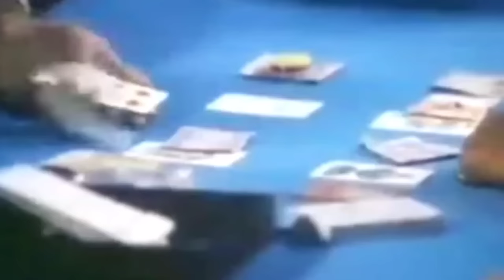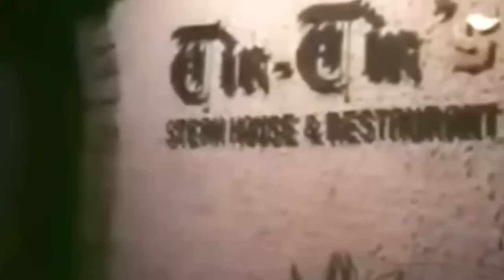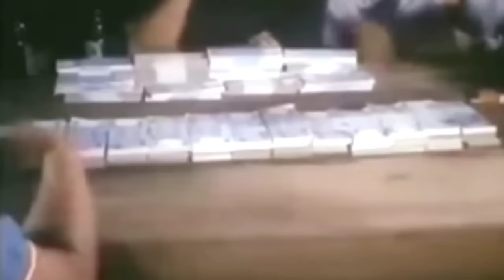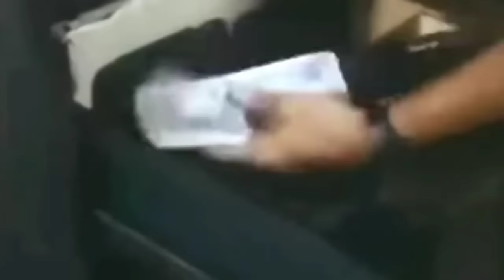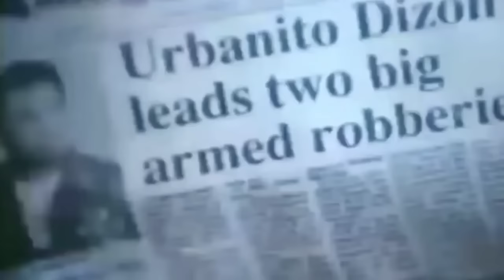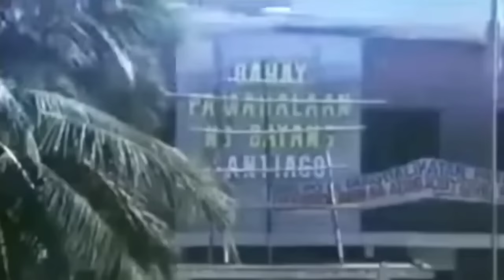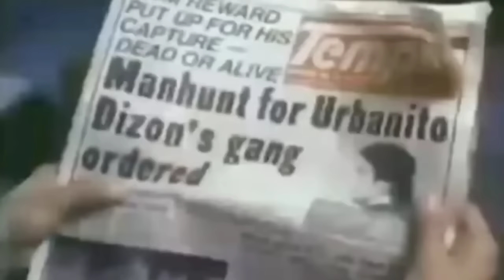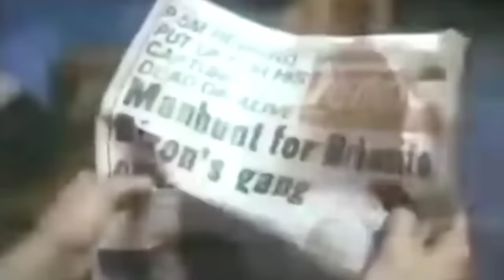URBANITO DIZON (RAMON BONG REVILLA JR.)full movie